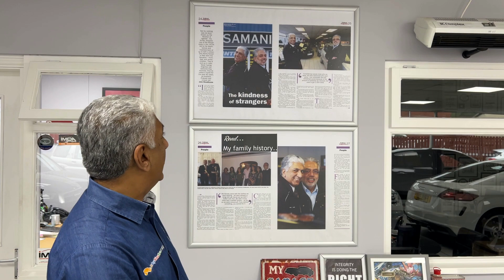The SAMANI Family celebrate 50 years in the UK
Today marks a very special day for the SAMANI Family.
It’s 50 YEARS that we landed in the UK.

We arrived at Stanstead airport on typical November dreary day and were transported to Raleigh Hall { ex-army camp} Eccleshall, Staffordshire.
Just over a month later on 9th December we were welcomed into Leek, where we call home.

We’d like to thank everyone for the love and support given to us, the first Asian family in Leek.
There are so many people we are thankful for; this is just to show our appreciation for your love.

The SAMANI Family.

Specialist Cars -- Stoke on Trent , Staffordshire . Just off M6 -- Junction 15 or 16.
We offer high quality used cars at an affordable price. Handpicked NOT bought from car auctions. No Pressure sales, Part Exchange welcome, Finance arranged (Subject to status -- written details on request) our showrooms are open Monday -- Saturday. If you need any further assistance please do not hesitate to call me -- Umesh Samani on 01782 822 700.
Follow us in twitter @specialistcars1 or find us on Face book SpecialistCarsStoke
" We make buying or selling a car a simple process "
Please TELL us where you saw the initial advert for this car. Thank you